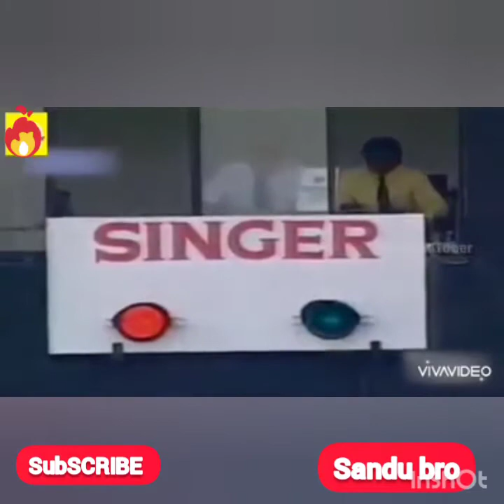Romesh kaluwitharana best stumping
ලංකාවේ බිහිවු දක්ෂ කඩුලු රකින්නෙක් වන රොමේෂ් කලුවිතාරනගේ දක්ෂතාවයන් අපට මෙයින් දැකගත හැකිය. 👍💪